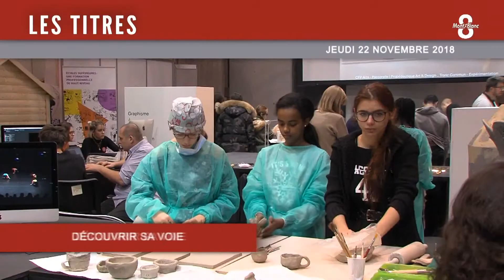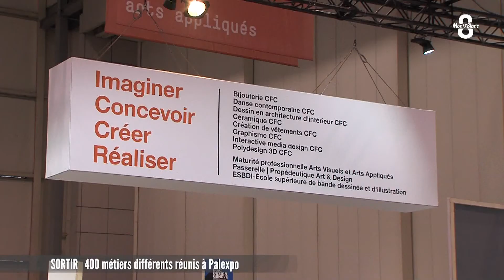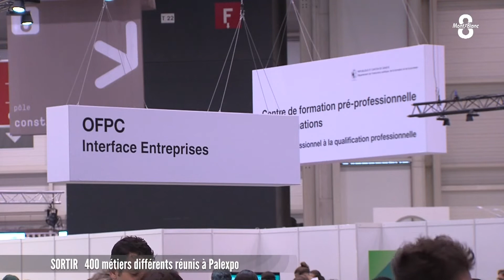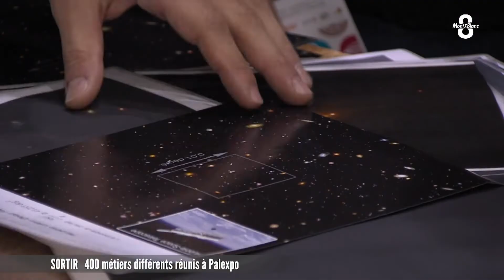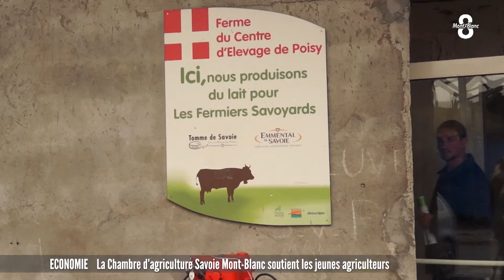JT Jeudi 22 Novembre 2018 1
Les titres du soir:
- La cité des métiers de Palexpo.
- Le plus grand Kart indoor de France à Viry.